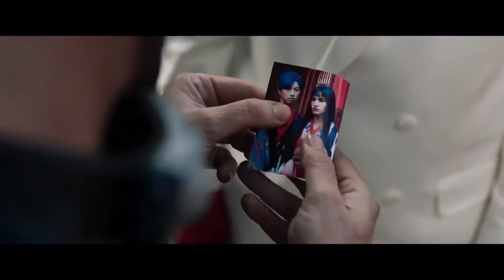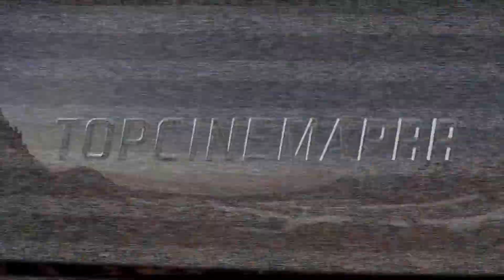Узники страны призраков — Русский трейлер (2021)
О фильме: В мире будущего герой-одиночка отправляется на опасное задание — он должен вернуть домой пропавшую без вести внучку Губернатора. Пути к отступлению нет: на него надет начиненный взрывчаткой костюм. Он еще не знает, что от успеха его миссии зависит судьба человечества.
Оригинальное название: Prisoners of the Ghostland
Страна: США
Дистрибьютор: Про:взгляд
Режиссер: Сион Соно
Жанр: боевик, фантастика, триллер
В ролях: Николас Кейдж, София Бутелла, Ник Кассаветис, Билл Моусли